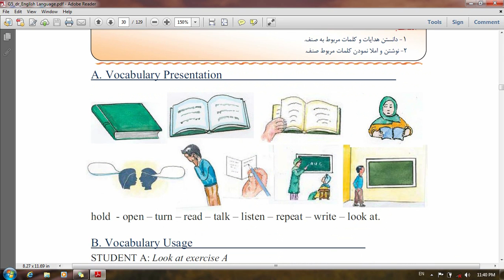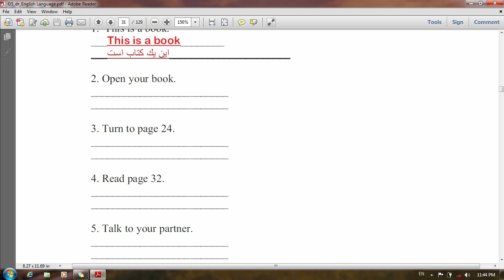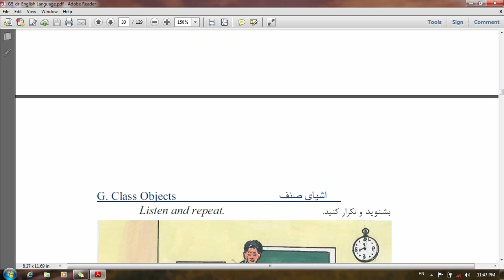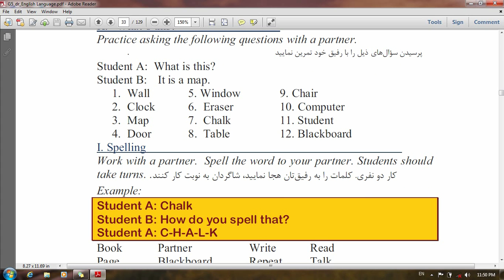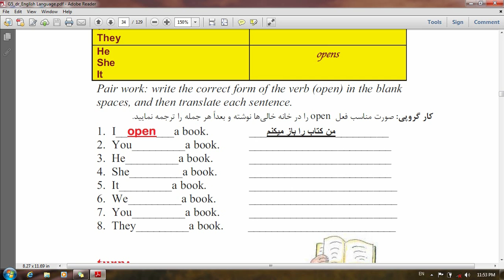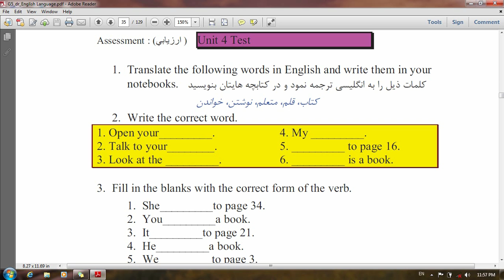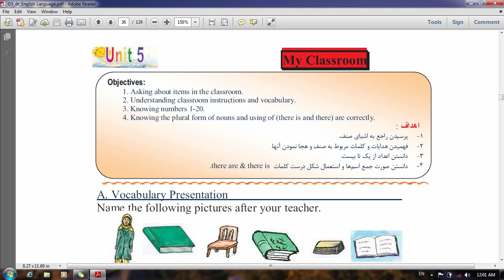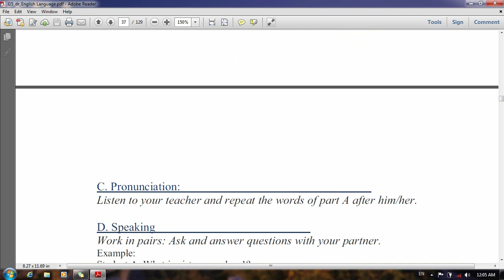آموزش زبان انگلیسی صنف پنجم ساخت هرات افغانستان درس دوازدهم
آموزش زبان انگلیسی صنف پنجم ساخت هرات افغانستان درس دوازدهم ما در حال ساخت آموزشهای مختلف هستیم نظر شما برای ساخت آموزشهای  بهتر  ضروری